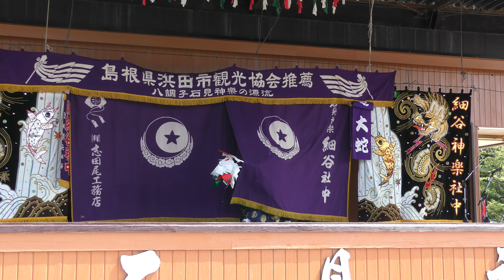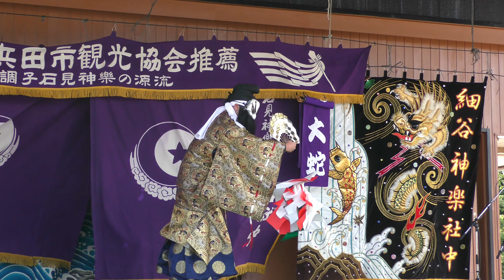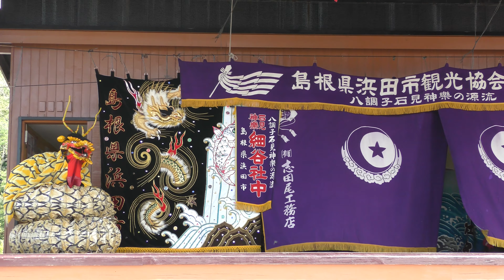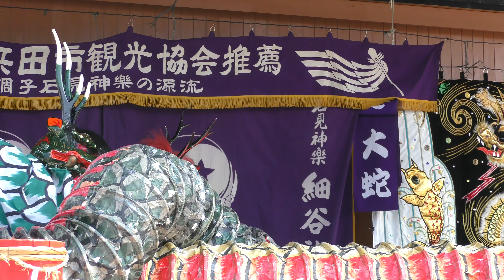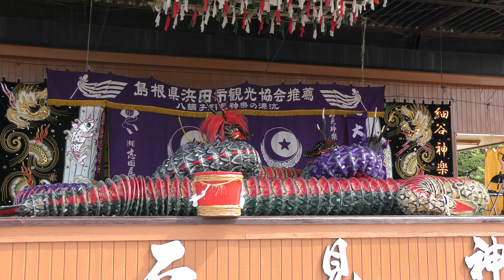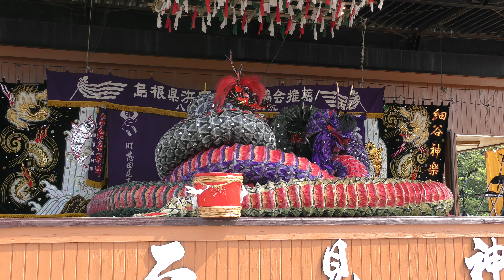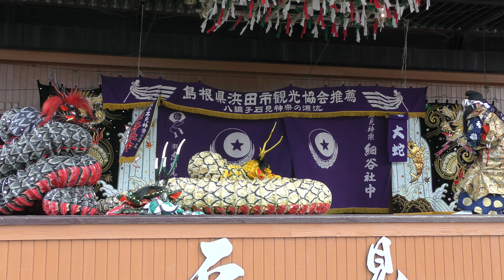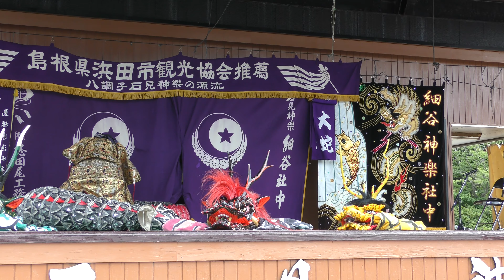【石見神楽 大 蛇】4K 細谷神楽社中 2021/6/27 ～アクアス広場～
[以下引用]

須佐之男命（すさのおのみこと）が出雲の国・斐の川にさしかかると、 娘を大蛇に食べられてしまうという老夫婦に出会います。 そこで命は老夫婦に毒酒を作らせ、 これを大蛇が飲んで酔った所を退治し、 稲田姫と結ばれました。 この時、 大蛇の尾から出た剣は、 天の村雲の剣（あめのむらくものつるぎ）《のちの草薙の剣（くさなぎのつるぎ）》として三種の神器の一つとし、熱田神宮に祀られています。

0:00 開始
2:35 須佐之男命 登場
14:02 大蛇 登場
28:55 須佐之男命 再登場～退治
31:17 大蛇 火を噴く
37:42 喜びの舞